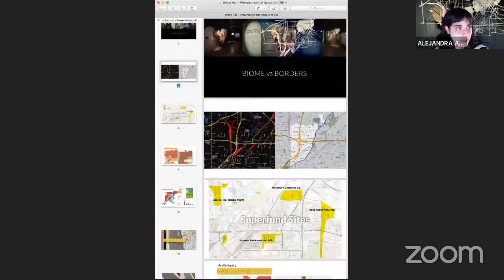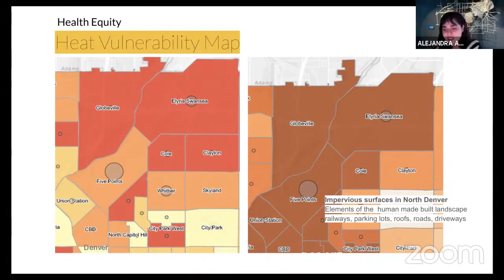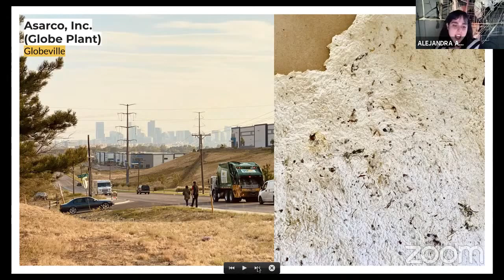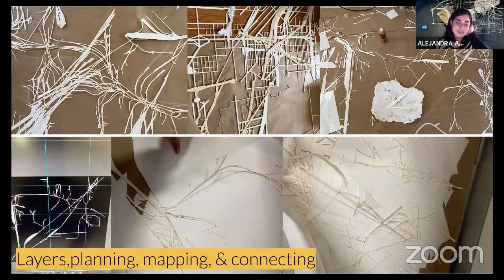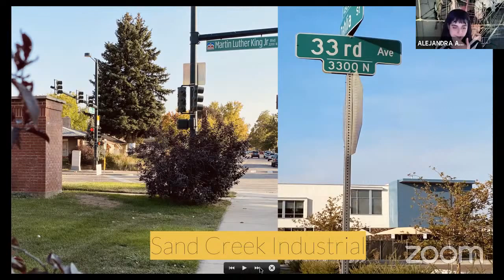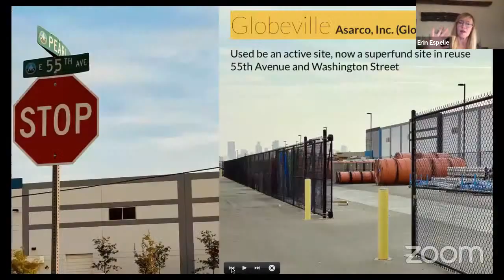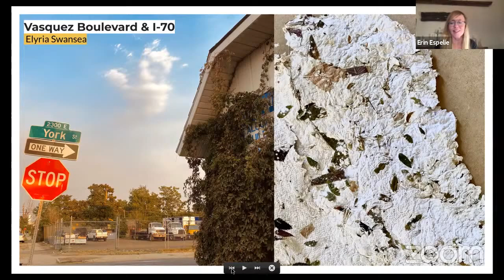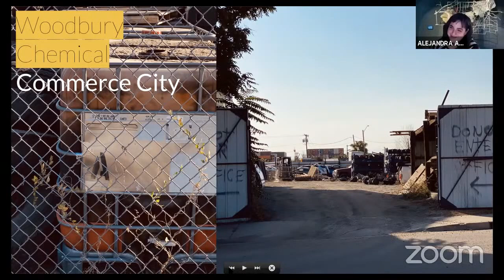Deep Dive: A Conversation with Alejandra Abad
Description:Join us for a conversation with Alejandra Abad, featured artist in Co-Terminous, to discuss her site specific installation BIOME vs. BORDERS.